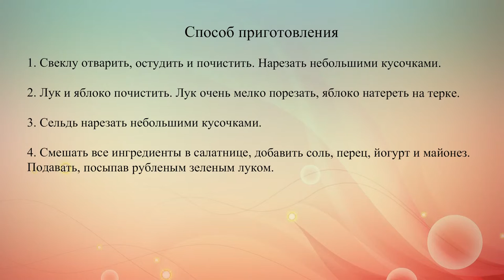Салат из свеклы и сельди с майонезом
Вкусный и простой салат из вареной свеклы, слабосоленой сельди, яблок и лука. Подавай его на обед или ужин.